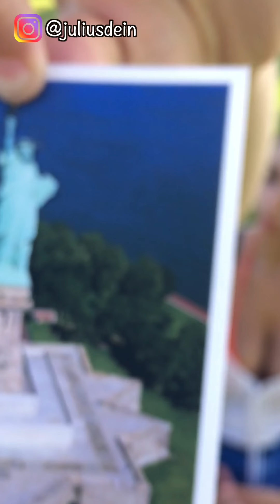The Best Worldwide Street Magic Compilation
Get ready for an extraordinary adventure as we bring you the ultimate compilation of the best street magic from around the world. Experience mind-boggling tricks, jaw-dropping illusions, and astonishing feats that will leave you spellbound. Prepare to be amazed by the incredible talent and creativity showcased in this sensational worldwide street magic compilation!

My name is Julius Dein. I'm a magician from London, travelling the world and blowing people's minds with street magic!